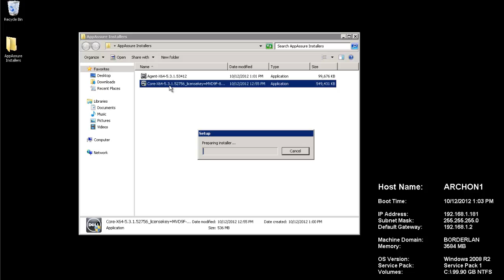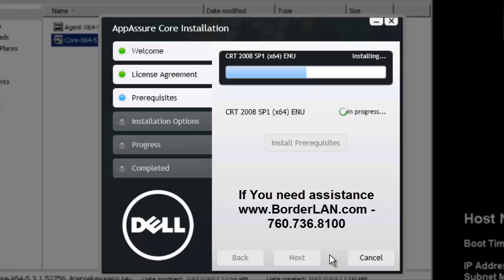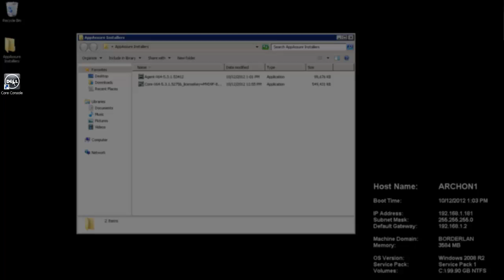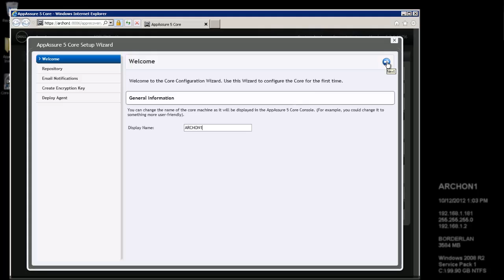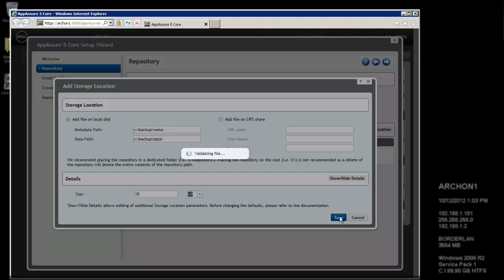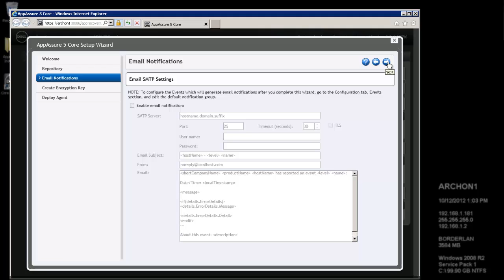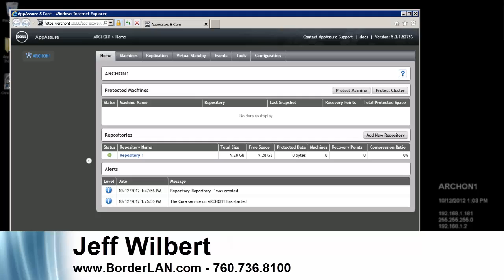How to install Dell AppAssure 5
Dell AppAssure 5 with BorderLAN Security provides the fastest and easiest backup and disaster recovery software for Windows Servers, MS Exchange, SQL Server and Virtual Environments. Server backup include; VMware vSphere backup, ESXi backup, ESX backup, MS Windows server backup, Citrix XenServer backup, MS Exchange backup, and Microsoft Hyper-V backup, saving you time and money while ensuring business continuity.